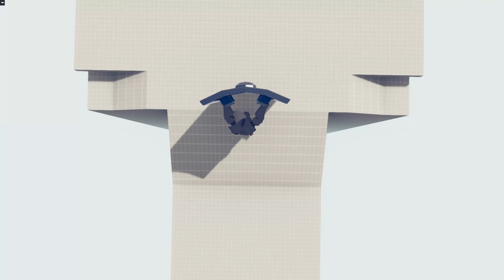ALL UNIT DEFEAT DEFLECT BASTION | TABS - Totally Accurate Battle Simulator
Be the leader of wobblers from ancient lands, spooky places, and fantasy worlds. Watch them fight in simulations made with the wobbliest physics system ever created, make your own wobblers in the unit creator and send your army off to fight your friends in multiplayer.